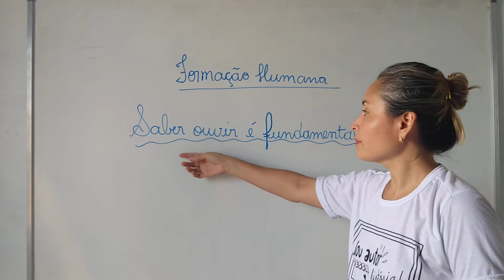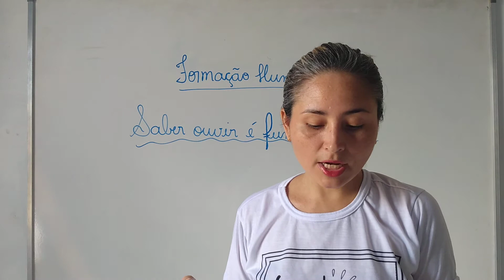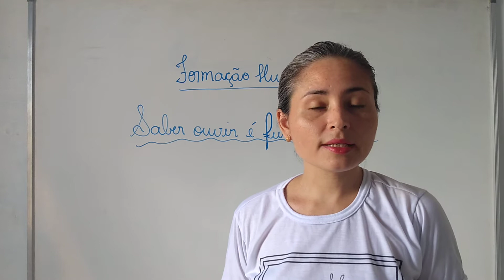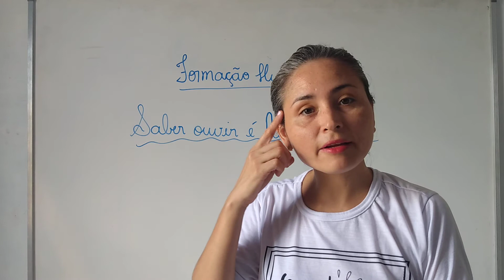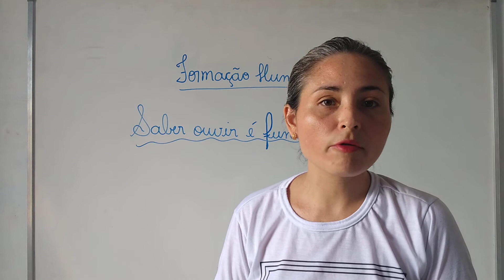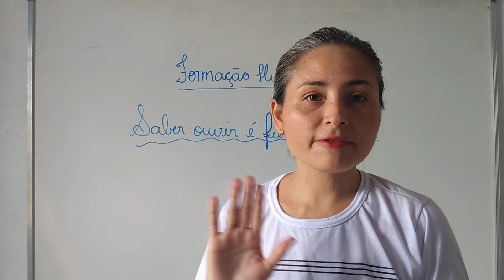06/11 - 3º Ano - Aula de Formação Humana